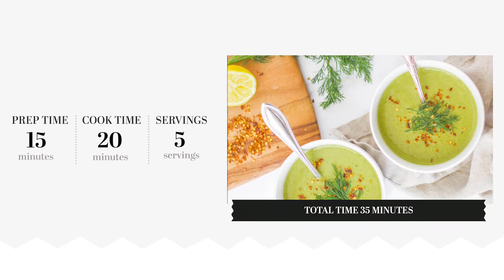Refreshing Cream of Asparagus Soup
Who knew that asparagus soup could be so refreshing? It's the perfect light appetizer for a springtime meal.